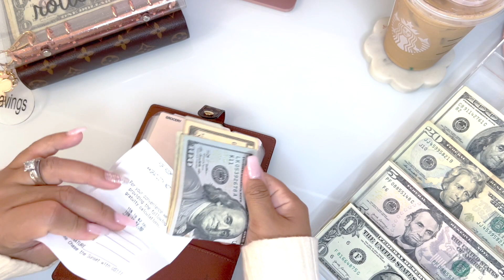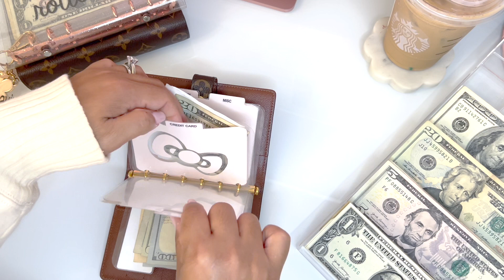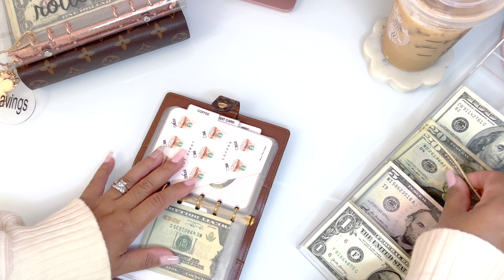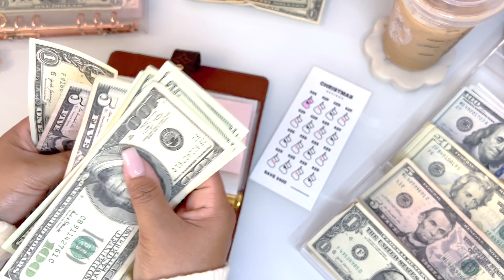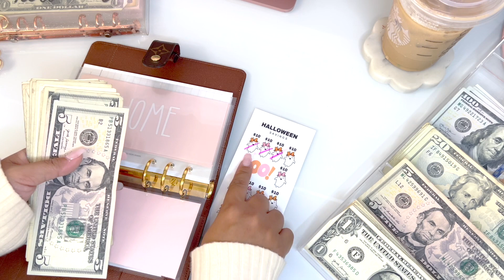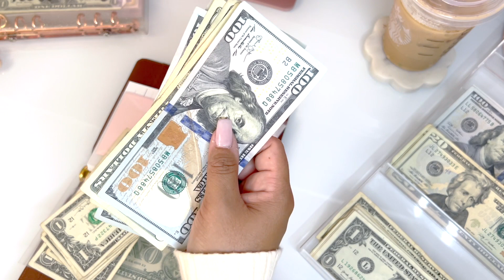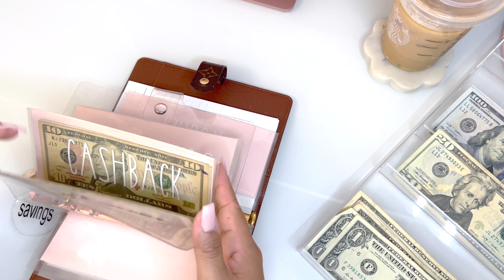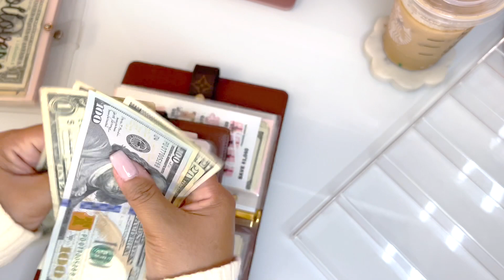Cash stuffing $1,064 | Cash Envelopes | Sinking Funds | Next Launch Details | Giveaway soon!!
This is a bit lengthy, so sit back, grab some coffee and relax.

Mahalo to those who came to my launch day on 9/23! It was yet another successful launch!

PS - I am no longer checking and responding to messages on IG. Please use email if you have inquires regarding orders. Email is the BEST form for me because I can prioritize accordingly.

H A P P Y   M A I L S
Hawaii Mom Budgets
Kihei, HI 96753

F E T C H   A P P:
Earn free giftscards or cashcards by scanning your receipts!

1. Get free giftcard rewards by scanning your receipt! Download the FETCH app in your google playstore or apple app.
3. Snap your first receipt and get 2,000 point instantly!